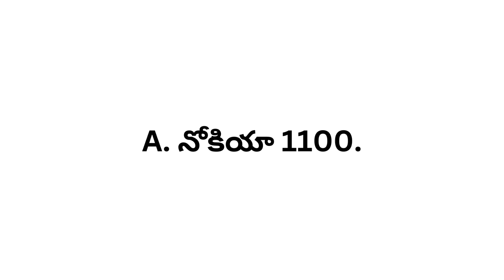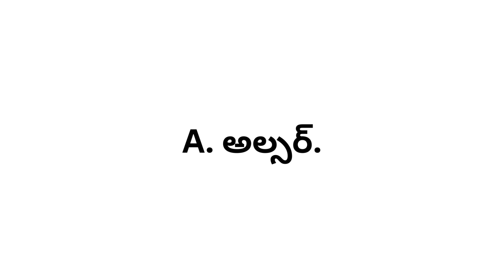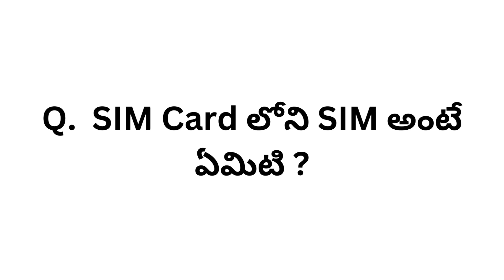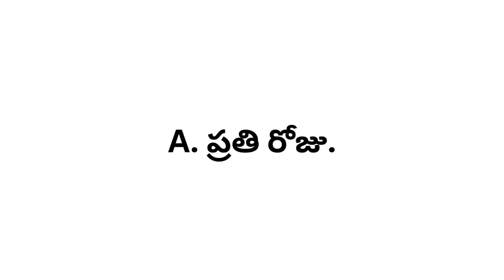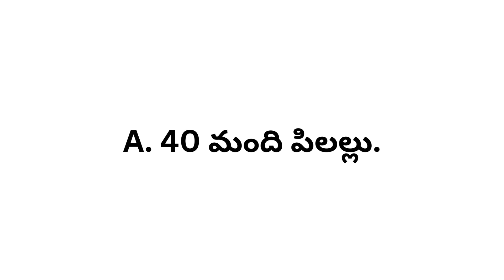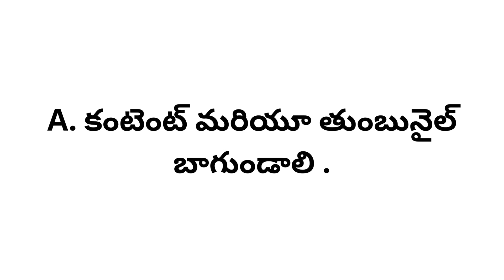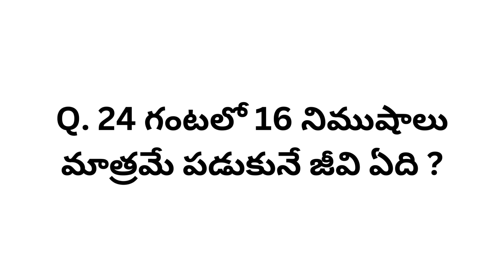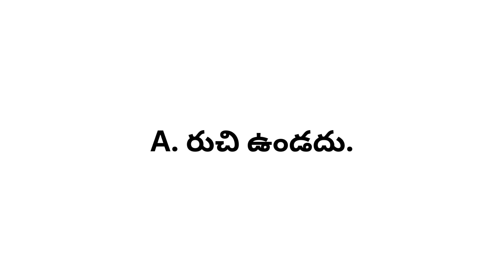Question and Answers in Telugu Part 50